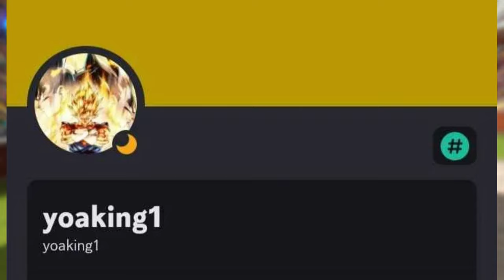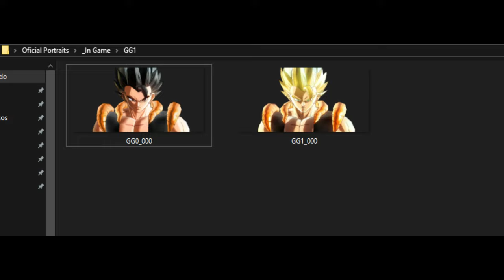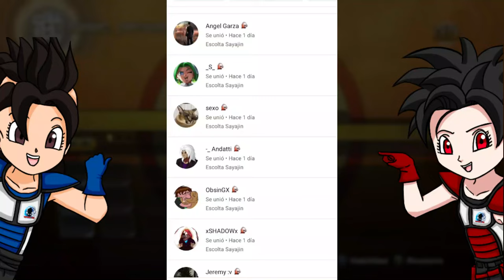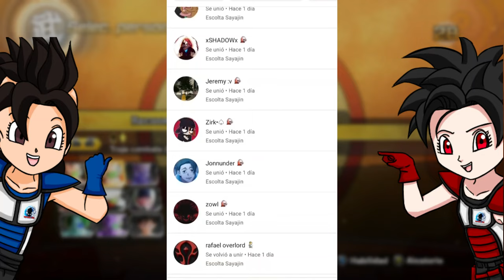MÁS DE 10 SECRETOS DE DRAGON BALL XENOVERSE 2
Ey what a peks gente ¿Cómo están? Sean bienvenidos a otro video de Secretos de Xenoverse 2, el día de hoy con más de diez increíbles detalles curiosos y Secretos recientemente descubiertos por ustedes 6 por mi, espero que lo disfruten :D